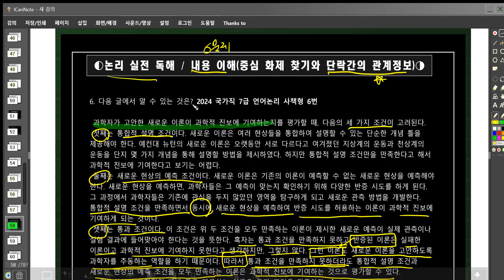김태동의 영어+국어 논리독해18